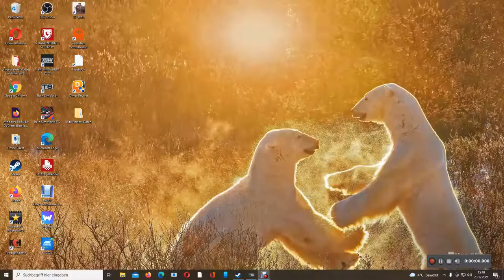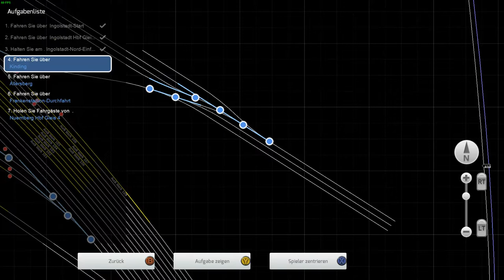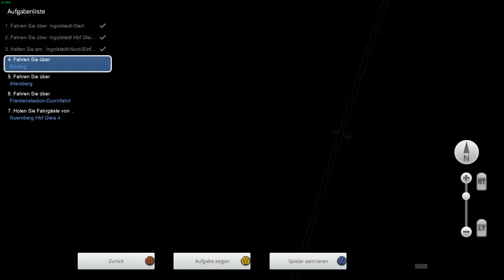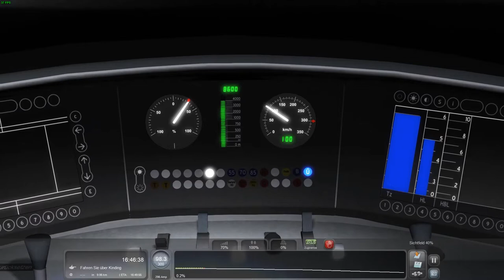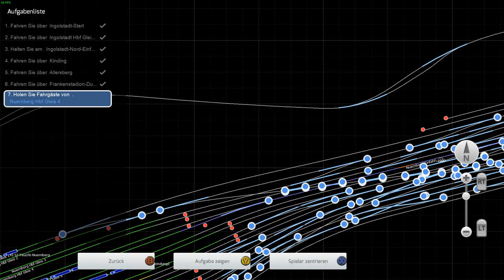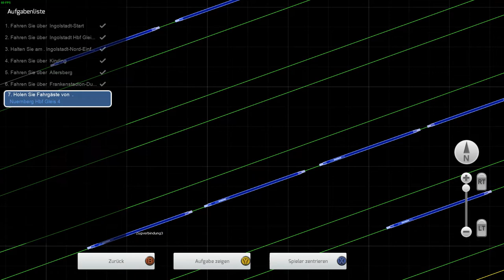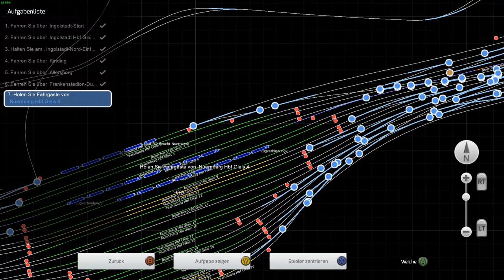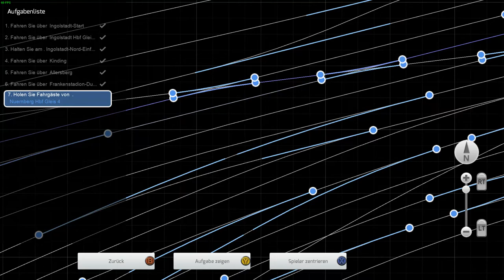Extrapack: ICE 3 Ingolstadt- Nürnberg Teil 1 ( TS 22 )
In diesem Video fahren wir einen ICE 3 von Ingolstadt nonstop nach Nürnberg HBF..

Aber wir werden von einem RE aufgehalten...

Viel Spass..